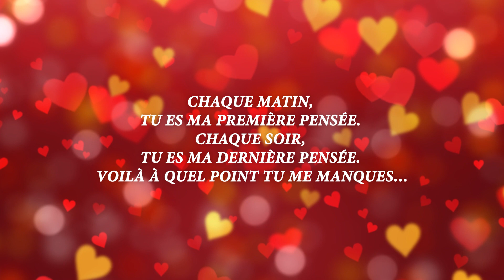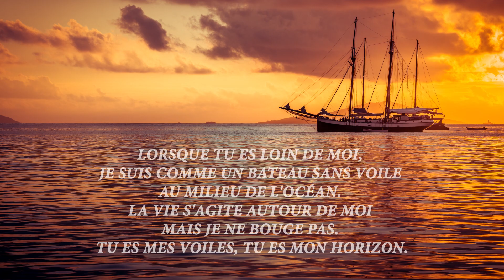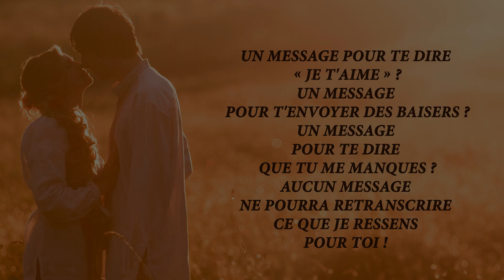Mon amour tu me manques énormément, Je pense tellement à toi ❤️ Mots doux touchants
"Tu me manques terriblement", "je pense à toi", "j'ai du mal à vivre sans toi", "je ne t'oublie pas", "je t'aime", "tu es dans ma tête", des mots doux touchants que nous avons parfois besoin de partager et d' exprimer.. à son amoureux ou son amoureuse.
Beaucoup de choses dans la vie nous éloigne les uns des autres, il est temps de se dire à quel point on s'aime !